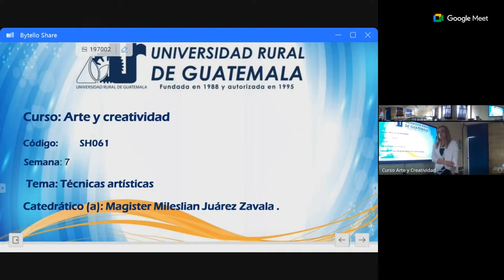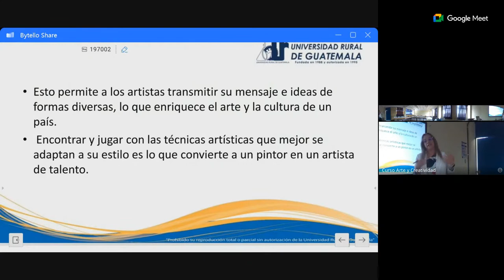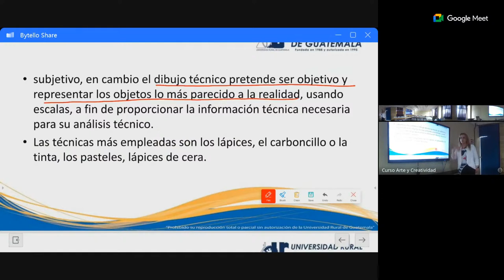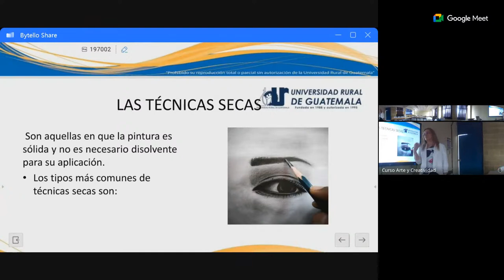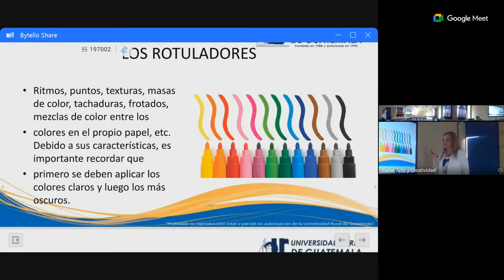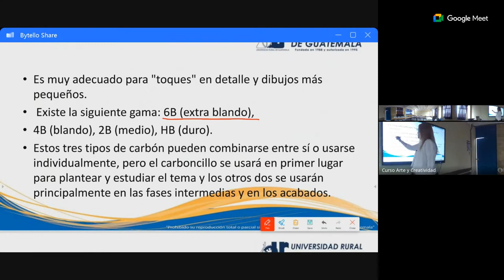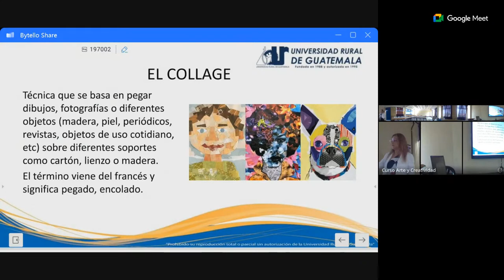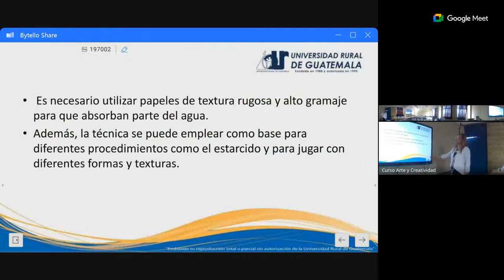semana 7, sábado